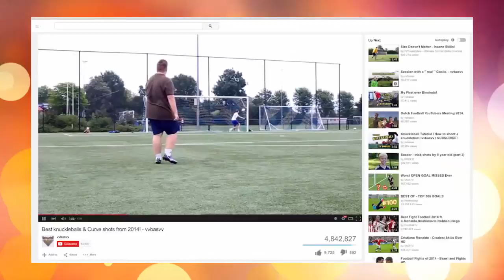Liverpool FC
Liverpool FC’s Balotelli, Lambert, Borini and Markovic go head to head against Dutch free kick YouTuber Bas.

YouTube free-kick sensation Bas van Velzen teaches Liverpool stars a few tricks ... Liverpool FC's Balotelli, Lambert, Borini and Markovic go head to head ... The world's best free-kick taker: a chubby Sunday League player in Holland!